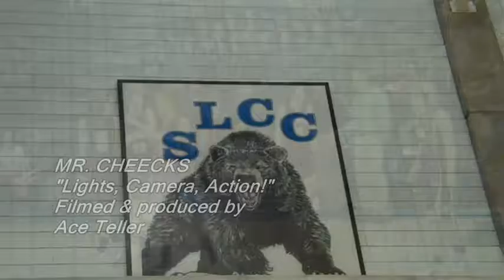Girls prep basketball playoffs: Maple Mountain Golden Eagles vs. Skyline Eagles highlights 02-22-12.